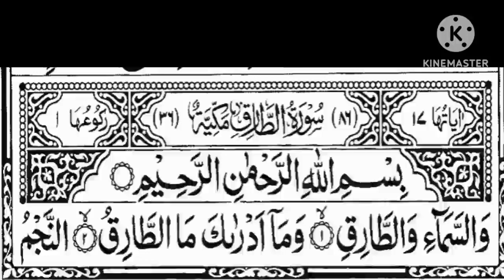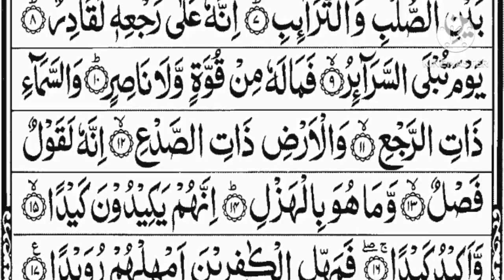Surah At Tariq|By Qari Abdul Rahman|Al Quran Official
quran
surah at tariq
surah tariq
surah at tariq full
surah
tariq
surah tariq full
at tariq surah
tariq surah
at tariq
quran surah tariq
aaoquranseekhein
surat tariq
beautiful recitation of surah tariq
surah tariq tilawat
tilawat e quran e pak surah at tariq
surah tariq for black magic
surah tariq qirat
islam
surah tariq for pregnancy
learn quran
surah tariq sudais
surah tariq for kids
surah tarik
shorts
quran recitation
سورۃ الطارق
beautiful quran recitation
tajweed
learnthequran
surah tariq ki tilawat
aao quran seekhein
tafseer
tafseer-e-quran
tajweedsequranseekhein
qiroah al quran surah at tariq
quranpadhnaseekhein
surah at tariq beautiful recitation
learntoreadthequran
at tariq surah arabic text
holy quran
86 surat at tariq
tilawat
quran chapter 86
surah at tariq omar hisham
surah at tariq tafseer
surat at tariq beautiful recitation
surah at-tariq
surah tariq arabic text
surah tariq ki akhri ayat ka wazifa
surah at tariq by asma huda
surah tariq full text
surah at tariq mishary al afasy
surah at tariq urdu translation
surah tariq ki fazilat
surah tariq urdu translation
surah tariq ki akhri ayat
quran surah 86
surah al tariq full hd arabic
surah at tariq full hd
online teaching center
quran tilawat
alquran
surah al tariq
surat at tariq
surah tariq urdu
surah tariq 100x
para 30
surah tarique
imad ajmal
quran e pak
surah at tarik
as samye at tariq
km_20231209_1080p_30f_20231209_192255
surah at-tariq
beutiful recitation
surah atarik
سورة الطارق
surah tariq
quran aqdas
quranic verses
surten
surah al tariq pani patti tilawat
86 at tariq surah
surah tariq hd text
pani patti tilawat
surah at tariq hd arabic text
best quran recitation
kuran telawat
surah tariq beautiful voice
086 surah at tariq panipatti tilawat with urdu translation
at_tariq
qari
abdul
wahab
chang
holy
beautiful recitation
journey to hidayat
ahle sunnat
riyaz tajweed quran
yaseen surah
surah yasin full
surah yasin
surah yaseen ki tilawat
surah rahman
surah ar rahman
ahle hadith
quran merdu
learn surah at tariq
learn juzz
amma with tajweed
maryam masud
syeda quran academy
معلم القرآن الکریم
آؤ تجوید سیکھیں
ahle hardee's
learn quran easily at home
learn quran surah tariq with tajweed in urdu
learn quran surah tariq word by word with easy tajweed
sunni
surah al tariq panipatti tilawat
wahabi
shia
surahattariq
learn surah tariq
surahtariq
alqurantajwidterjemahan
quran for sleep
qurantinelife
10 hours quran
quransayings
quran_kareem
quran majeed
al-quran
morottal al-quran
molana binyameen abid
tilawat al quran
alquranhumaira
alqurantagging
alquranrainbow
alqurantajwidberwarna
alqurancantik
knowledge about quran
cintaalquran
alqurantag
alquranpelangi
molana yosaf pasroori
pakistan future
pakistani youth leaving pakistan
comedy
youth in pakistan
youth of pakistan
pakistan youth
best comedy
al madani academy
quran with tajweed
quran surah tariq full
surah tariq word by word
surah at-tariq word by word
learn surah tariq with tajweed
learn surah at tariq with tajweed
surah tariq with tajweed
surah at-tariq with tajweed
surah at-tariq word by word || surah tariq with tajweed || learn quran surah tariq word by word
abdur razzaq sajid
qurnaisurah
youtubeshorts
song
القرآن
movie
daily quran class
quran learning
funny
clip
learn how to read and recite surah at-tariq full with tajweed
recitation
learn
surah al-tariq ayat (1 to 7)in arabic
islamicstatus
islamic
viralshorts
trendingshorts
qurantranslation
ytshorts
makkha
madina
saudi arabia
falasteen
pakistan
india
islamic zindagi
surat at thariq
surah at tariq nouman ali khan
surah at tariq translation
surah at tariq ayat 86
muhammad ali
daily quran tilawat
surah tarikh
baghdad sound
qurani status
qalander 786
islah media quran
quran channel
tasmina sial.
quran surat tariq.
quran surah at-tariq.
surah -at-tariq.
youtubeshrots.
surah tariq.
strong ruqyah
al ruqyah al shariah
al ruqyah
ruqyah wealth
powerful ruqyah
ruqyah
kala jadu
jado
jadoo
wazifa for jadoo - jaadu ka ilaj
jadu
powerful ruqyah for evil eye
ruqyah against evil
jadu ka akhri ilaj
powerful ruqyah surah at-tariq
new naat sharif
naat new
naat khuwani
naat sharif
beautiful naat
naat
arsh21
arsh
arsh channel
arsh islamic channel
silsila qadria shaafia
khanqah darulshifa
dr hamed shaafi